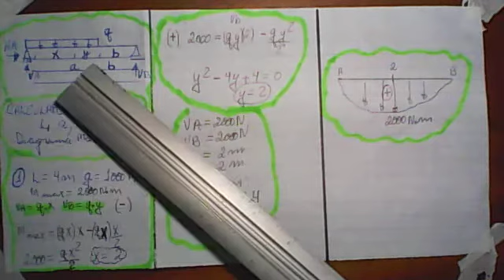Exercício de momento fletor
Va e vb resistencia na vertical, Ha resistencia na horizontal. X onde o momento é maximo. Calculo de va em relação ao cortante.